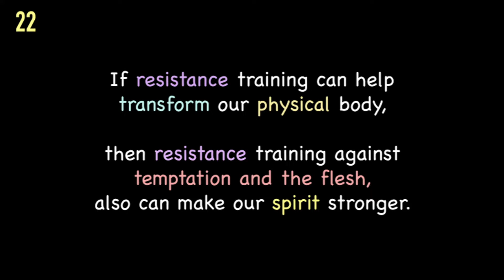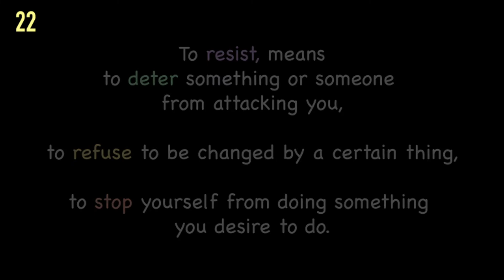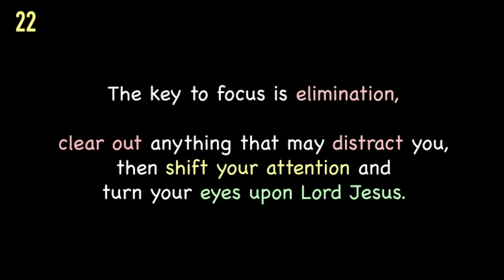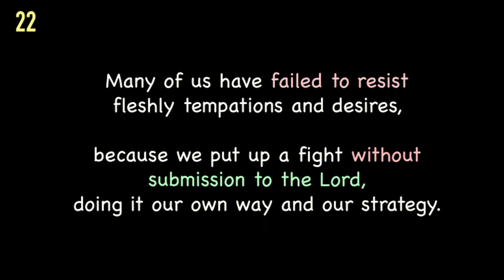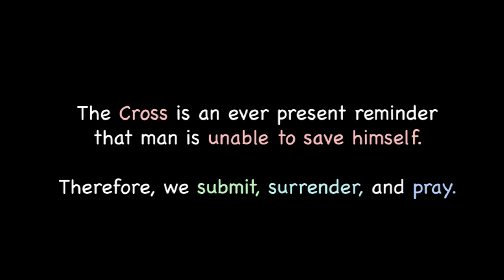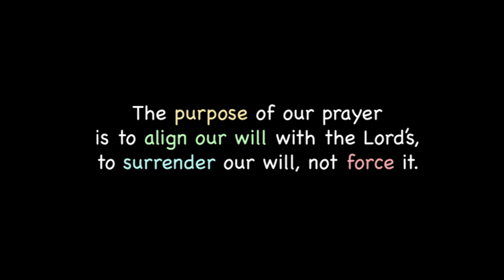Submit and Resist by Ps Sidney Mohede | JPCC Online Service Notes - 18 July 2021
This online service note video is uploaded for those who missed to watch 18 July 2021 sermon from JPCC channel, or want to re-view / refresh their memory.

We create this video to summarize the sermon from JPCC online service, which contains :
- Highlighted points from the sermon, and
- Supporting verses

~If you have any inputs or feedbacks for us, or
~If you feel that something needs to be removed or revised,
we are very grateful if you can share them with us from this form

Special thanks to JPCC team and Ps Sidney Mohede!

► Ringkasan Bahasa Indonesia dari MyJPCC :
Ada dua strategi, dalam peperangan melawan cobaan yang berakar dari keinginan kita sendiri untuk mengejar kesenangan dunia: tunduk kepada Tuhan dan melawan Iblis (Yakobus 1:7).

Melawan artinya menolak untuk diubahkan oleh sesuatu, dan menghentikan diri sendiri dari melakukan sesuatu yang diinginkan. Melawan Iblis memerlukan strategi yang secara aktif kita lakukan. Seperti memilih lingkungan dengan orang-orang yang bisa membantu untuk hidup mengikuti firman Tuhan. Lalu memperbaiki tabiat kita, supaya bisa mengendalikan diri. Dan memfokuskan ulang perhatian, membuang segala hal yang mengalihkan perhatian.

Tetapi sebelum melawan Iblis, ada bagian pertama yang harus kita lakukan, yaitu tunduk kepada Tuhan. Tunduk berarti berserah dan percaya bahwa Tuhan adalah Bapa yang baik yang ingin menjaga hidup kita. Jangan berdoa hanya ketika “sudah tidak ada jalan lagi” tapi jadikan doa garis pertahanan yang pertama. Pastikan bahwa Tuhanlah yang menjadi pemimpin atas hidup kita, berdaulat dan berkuasa. Dia selalu ada untuk menyelamatkan kita dari yang jahat.

Salib Yesus menjadi pengingat bahwa manusia tidak dapat menyelamatkan dirinya sendiri. Perlu lebih dari disiplin dan pengendalian diri untuk bebas dari pencobaan. Kuncinya adalah mengikuti Yesus; berserah dan menundukkan diri. Bukan saja mengatakan “YA” kepada apa yang Tuhan minta, tetapi juga mengatakan “TIDAK” kepada diri sendiri (daging kita). Bukan berdoa untuk meminta kehendak kita, tapi menyelaraskan kehendak kita dengan kehendak Tuhan. Hidup yang berserah dan tunduk kepada Tuhan, pasti disertai oleh damai sejahtera yang melampaui pikiran manusia.